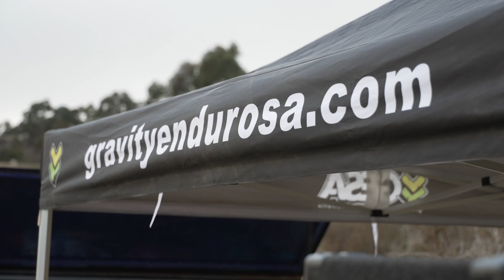2021 Round 3 - Eagle Bike Park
As our Elite Men's winner would say, Day For It!

We had a blast at Eagle Bike Park for Round 3.

Sit back and enjoy all the highlights 🎥